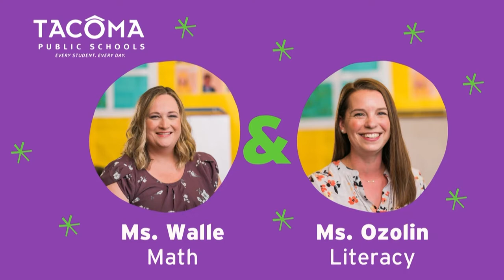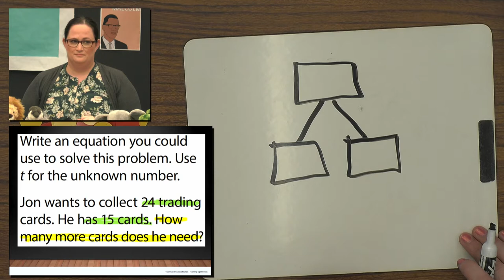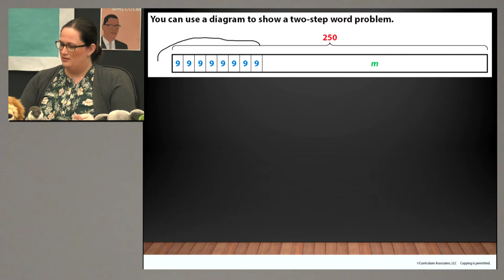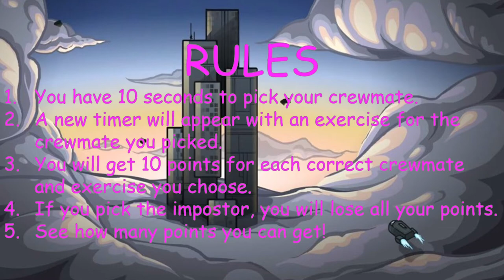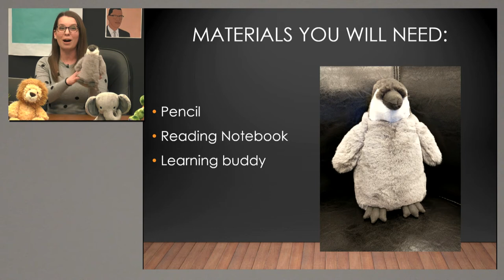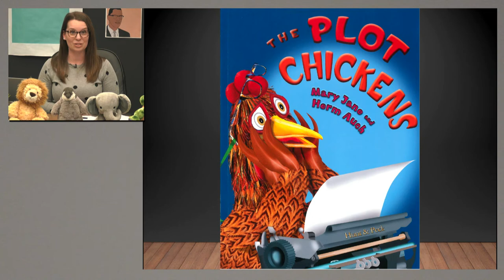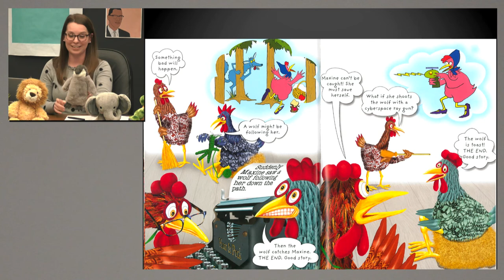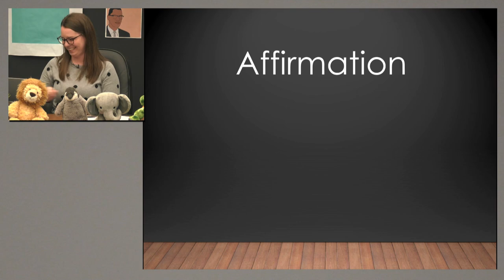Third Grade March 1, 2021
"Air Date: 03/01/2021
Math: Lesson 18 Session 3 Part 1
Workshop: Establishing Workshop Routines in a Remote Learning Setting "